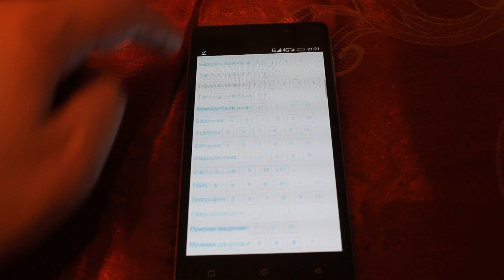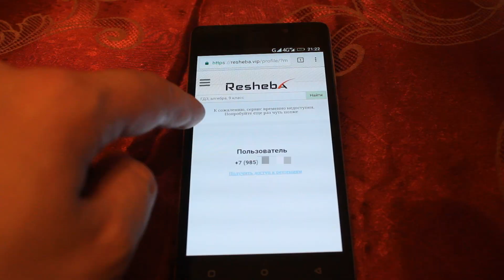Как отключить подписку resheba.vip?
Поэтому я решил подключить её себе и снять видео об её отключении...